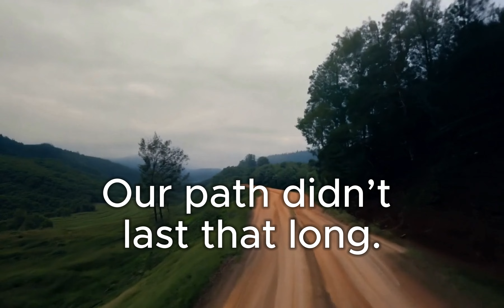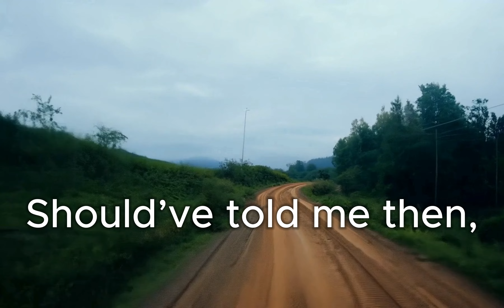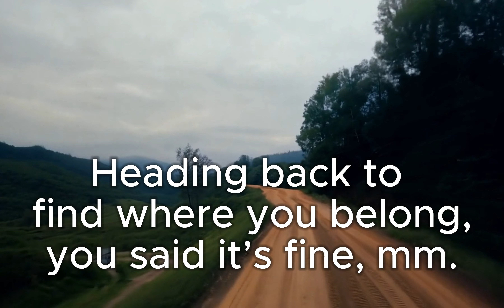Taillights Fade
Recovery Anthem

Words and lyrics by:
Jack Miller